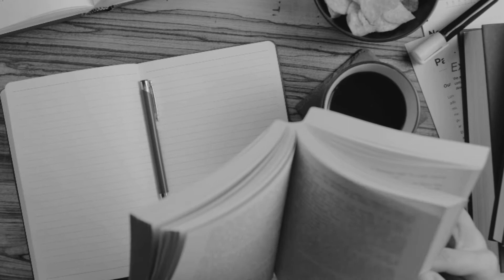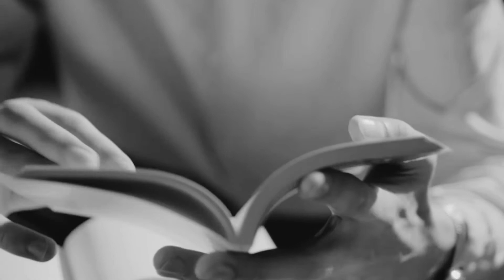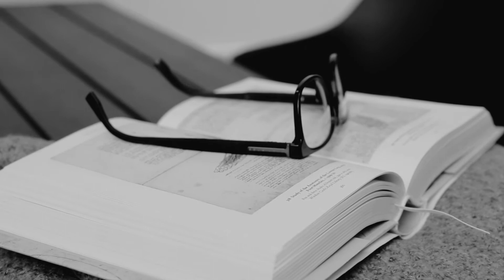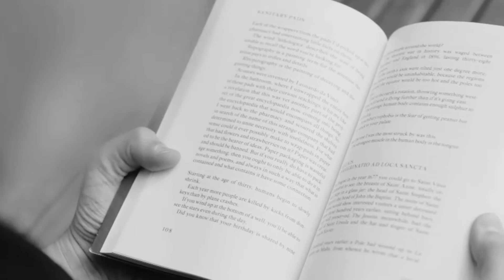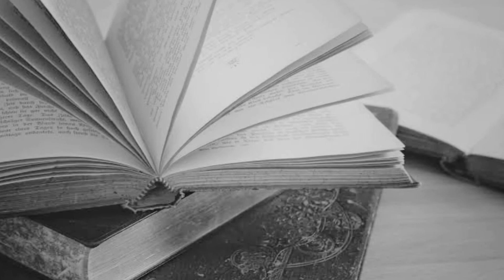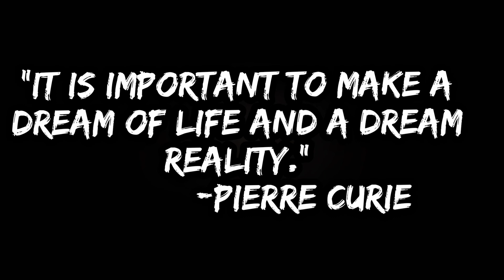Pierre Curie biography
Buy some biographies :

Buy some history books :

Buy some books:

Buy some ebooks :

Buy some study materials :

Kindle paper white :

Study lamp

Attributuon to videvo team

Creative Commons 3.0 Unported (CC-BY)
Attribution to video team